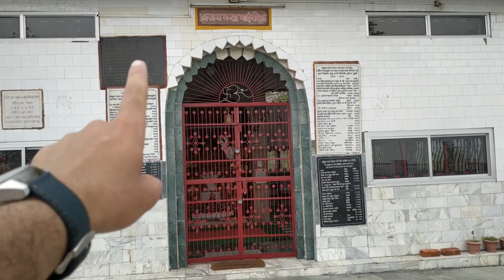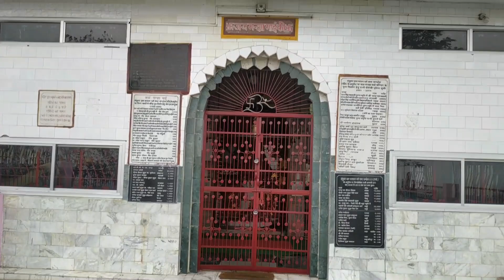MANSA DEVI TEMPLE ||SANDHOLE HIMACHAL PRADESH||RURAL TOURISM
This video covers a short trek to Mansa Devi Temple, Sandhol. Sandhol is a beautiful village of Himachal Pradesh located at the edge of Mandi district adjacent to Hamirpur district and Kangra District.

This temple has various religious beliefs of the local people and also it is a good location where u can see area clearly.. Although it has access to roads, u have options to go by foot as well.

Location:
Sanale Wali Mata
To Sandhol Bus Stand, Datwar, Himachal Pradesh 176090